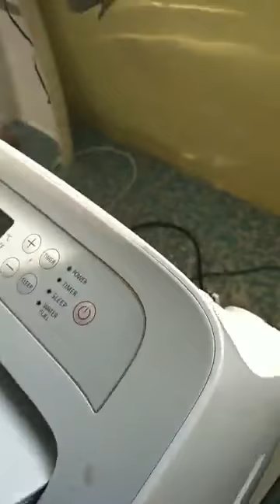เเอร์เคลื่อนที่โดยช่างวัฒน์ 0882225248